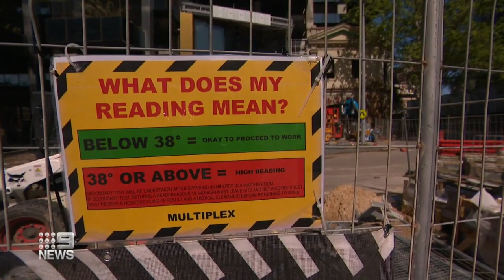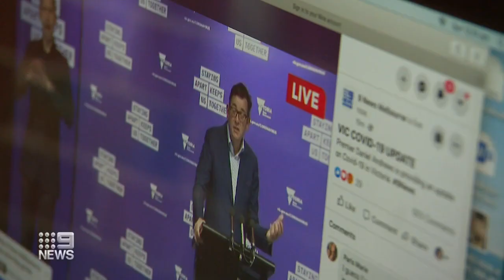Coronavirus: Recreation centres, businesses and schools to reopen | 9 News Australia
Melbourne recreation centres and businesses are to reopen tomorrow following the announcement of the curfew lifting, with all primary school students to return to face to face learning in two weeks.